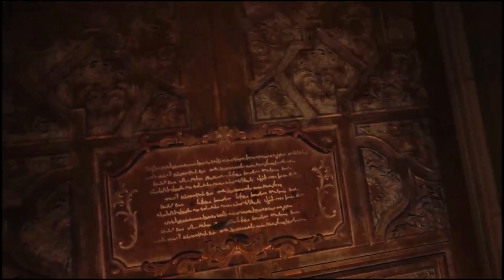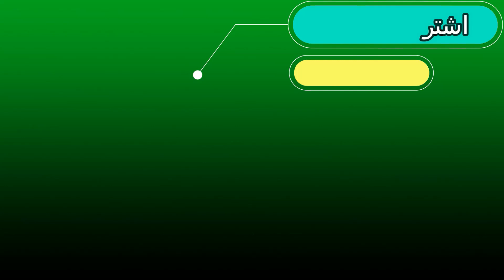لقاء ايثان مع الام ميراندا Resident Evil 8 Gameplay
كل الهلا بالشباب اليوم المقطع لعب لمدة نصف ساعة من لعبة الرعب Resident Evil 8 الكيم بلي اليوم راح يكون بالقرية حيث يقاتل المستذئبين وزعيمهم وراح يكون بالقلعة حيث يقاتل ليدي ديميتريسكو وبناتها الثلاثة وراح يكون بمصنع هايزنبرغ حيث يلتقي مع الام ميراندا والليدي ديميتريسكو وشخصية اخرى غامضة وهمين راح نشوف بالكيم بلي اماكن مختلفة من الخارطة المهم شباب لاتنسوا لايك واشتراك بالقناة وشاركوا الفيديو ويا اصدقائكم يلا نبلش .

إذا حاب تدعم القناة بشكل خاص وتكون داعم رسمي وراح تطلع اسمائكم بداية كل فيديو واوجهلكم كلمة شكر وأمتنان
ادعمني على احدى الروابط التالية

إذا حاب تدعمني على محفظة زين كاش
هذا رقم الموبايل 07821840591